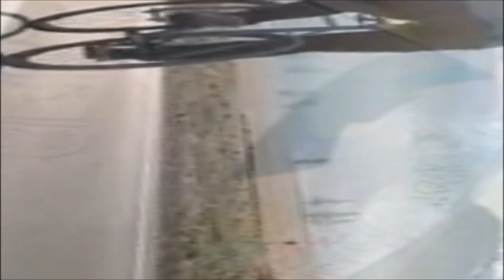Vieni avanti Cretino 21/11/2021